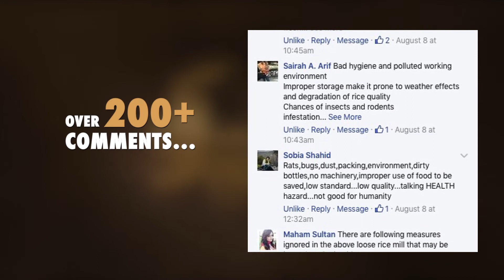Jazaa Foods Campaign - Say no to loose